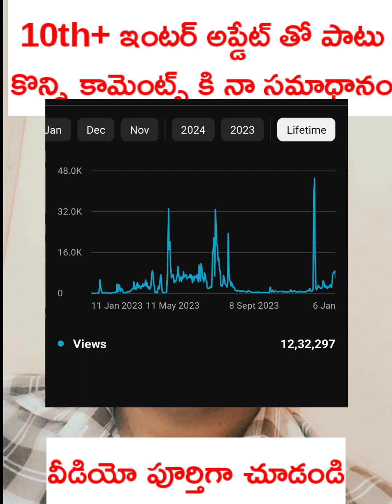ఇంటర్ వాళ్ల కోసం ఏం చేయబోతున్నాను ?education ఛానల్ పై | నెగిటివ్ కామెంట్స్ ఎందుకు ? మరి ఏం చేద్దాం